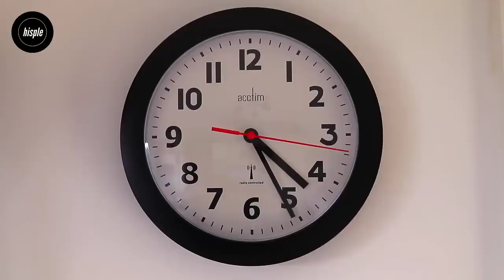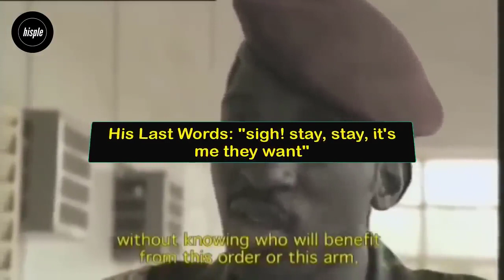The Shocking Final Moments of Thomas Sankara Revealed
Step into Hereo Remembered Channel, where the echoes of history come to life. Embark on a journey with us as we uncover the remarkable stories of heroes whose bravery, sacrifices, and indomitable spirit shaped the course of our world. From ancient battles to modern struggles, we honor those who dared to defy the odds and leave an enduring legacy.